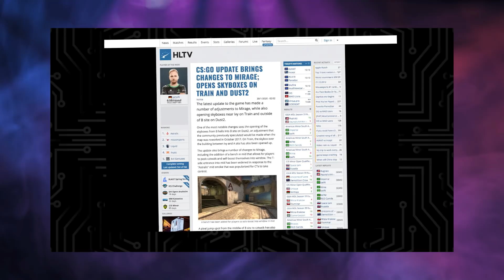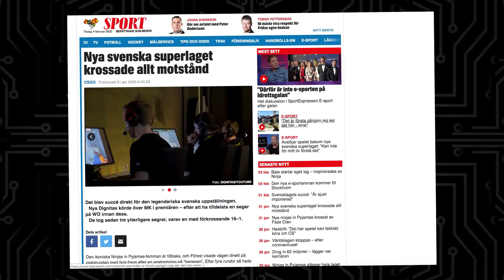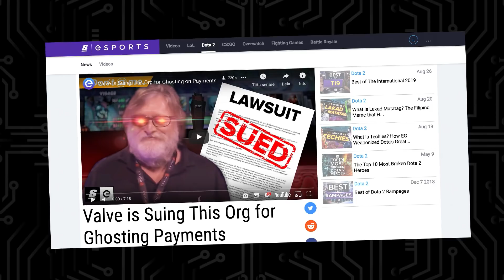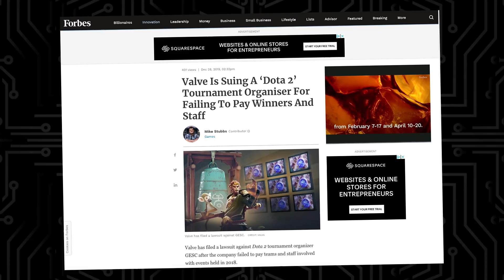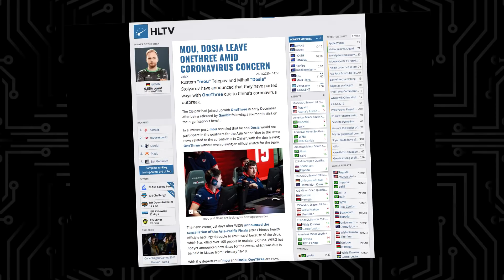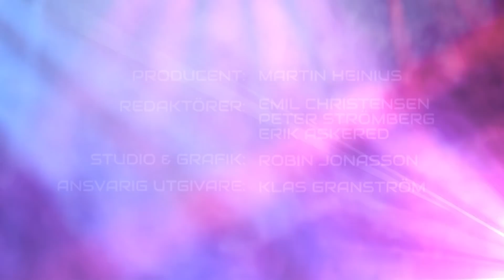E-sportens största bad boy? • Se SportExpressen E-sport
Het diskussion i studion kring superstjärnan som försöker vara e-sportens största bad boy.
I dagens program går panelen igenom de bästa klippen från veckan i Veckans Clutch. Vi får både galna HS, misslyckade tower dives och en great escape!

I veckans peek går studion igenom alla förändringar i cs-kartorna senaste tiden och Kanon & Kalkon spårar ur något när superskandalen i Dota2 diskuteras. Är det på grund av mutor, korruption och oseriösa arrangörer som e-sporten aldrig riktigt kan accepteras som en riktig sport? Peter verkar dock snarare tro att mer sånt behövs för att bli en "riktig" sport...

SportExpressen E-sport med Emil "HeatoN" Christensen, Erik Askered och Peter Strömberg!